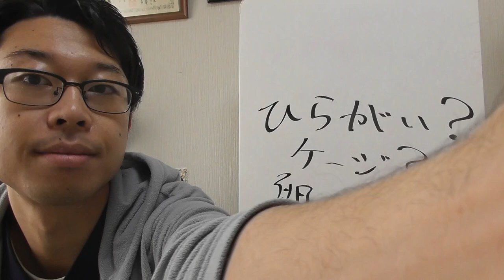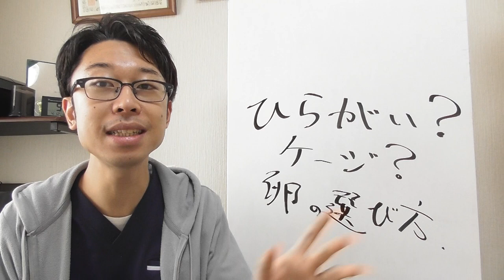【卵の選び方】平飼いのうそ、ほんと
1993年9月3日産まれ（ドラえもんと同じ笑）

卵が糖尿病へ与える凄すぎる影響！血糖値とコレステロールの関係性とは？知ってよかった健康雑学【そうなのか動画】